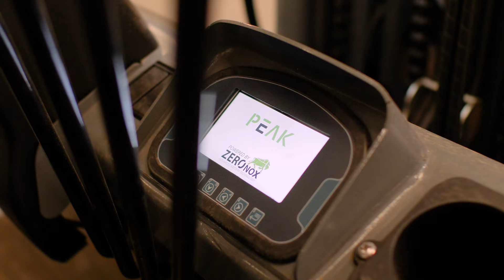PEAK All-Electric Forklift in Action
Heavy duty, electric, and ready to work inside or outside. Introducing ZeroNox's original PEAK forklift! With our proprietary lithium iron phosphate battery, this forklift is one of the few brands that comes standard with a lithium battery, which can last three times longer than the industry standard lead acid battery.

ZERONOX COMPANY
Electric Powertrain Technology Company, Helping Companies Build, Improve, and Power Electric Vehicles

Our primary purpose and focus is the success of our innovative powertrain technology. To share our technology with the world we provide three main products and services.

ADVANCED ELECTRIC POWERTRAIN & BATTERY TECHNOLOGY
We provide batteries to dealers and large retail customers to optimize vehicle performance and make fleets more efficient, productive, and profitable.

ELECTRIC VEHICLE DESIGN & RE-POWER PROJECTS
We work with existing vehicle manufacturers (OEM's) and assist them in their transition to an electric future and support their execution in bringing electric vehicles to market. We also help major port tenants convert existing expensive super heavy duty equipment to electric and develop conversion kits to save operators money during their transition to an electric fleet.

POWERED BY ZERONOX VEHICLES
We provide electric powertrain solutions and upgraded batteries to dealers in conjunction with manufacturing partners, helping our clients reach a larger market and ensuring our powertrain systems and batteries support as many lives as possible.